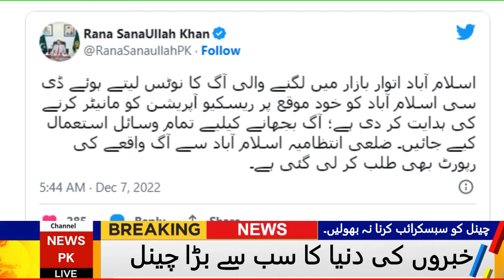اسلام آباد میں پشاور موڑ پر واقع اتوار بازار کے اسٹالز میں آگ لگ گئی